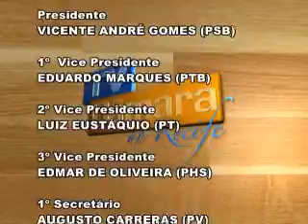TV Câmara do Recife - 21.02.2014 - BLOCO 3